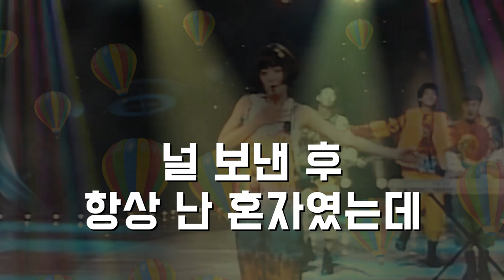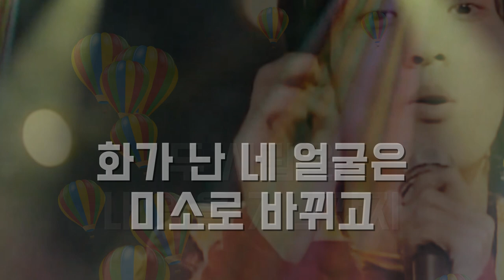일과이분의일 가사 투투 노래 음치 커버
​다리ME는 음치지만, 실시간 방송에서 후원해주시면! 노래를 불러드립니다😅🤭🔥
일주일에 한번이상 해보려고 노력하고 있습니다. 보통 주말에 합니다😎😎😎

안 그래도 요즘 유튜브 때문에 정신적으로 스트레스를 많이 받고 있었는데😭😭
풍선님 덕분에 스트레스가 확~! 풀렸답니다~ 춤도 추었는데 차마 보여드리기가;

노브랜드 치즈스틱 피자 레시피 최초공개할때
후원해주셔서 불러드렸는데요, 다시 연습해서 제대로 불러보았습니다🙏🙏🙏

일과 이분의 일 - 투투 - [ 출처 : 네이버 검색 ]

멀리서 널 보았을 때
다른 길로 갈까 생각했는데
변한 듯 한 널 보고 싶고
짧은 인사할까 하는 마음에
두근대는 가슴으로 한걸음씩 갈 때
네 어깨 손 올리는 다른 어떤 사람
화가 난 네 얼굴은 미소로 바뀌고
두 사람은 내 옆을 지나갔지

지금 너에겐 변명처럼 들리겠지널
보낸 후 항상 난 혼자였는데

둘이 되어버린 날 잊은 것 같은 너의 모습에
하나일 때 보다 난 외롭고 허전해
니가 가져간 나의 반쪽 때문인가
그래서 넌 둘이 될 수 있었던 거야

다리ME가 다음에는 어떤 노래를 가지고 올까요? 후원해주신 분들 많이 기대해주세요🤗

노래방자막도 만들 수 있는데 너무 오래 걸림^^;

몽크로스 휴대용 듀얼 마이크 블루투스 노래방 세트 사러 가기